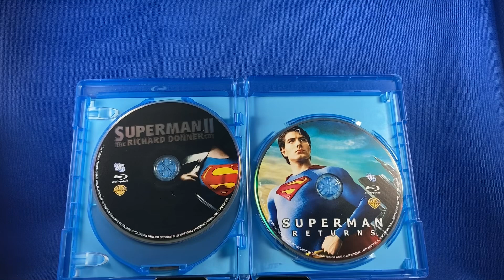Blu-ray Disc: Superman: The Movie | Superman II | Superman Returns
Triple Feature | The Richard Donner Cut